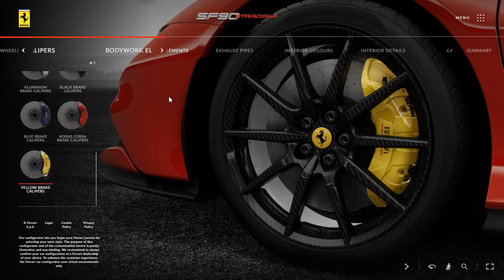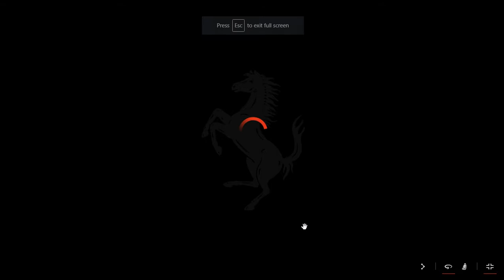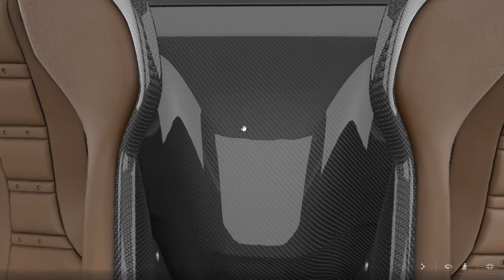Ferrari SF90 Stradale 2020 Rosso Scuderia Configuration And 360 Degree Video (No Commentary)